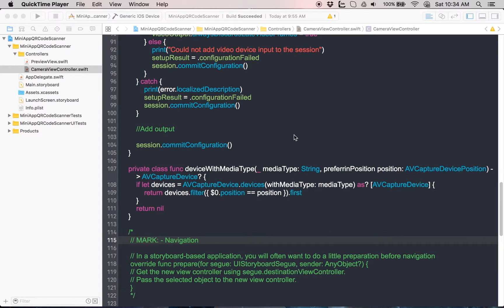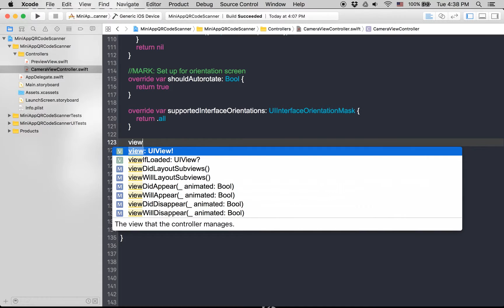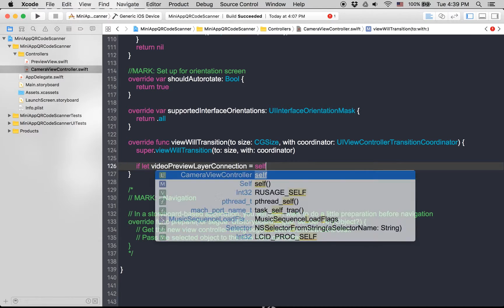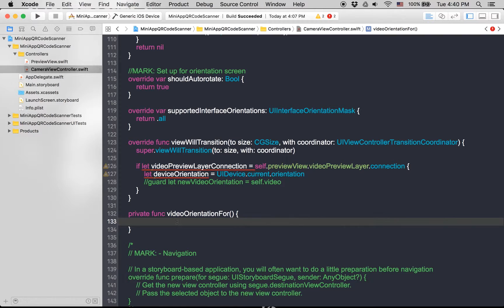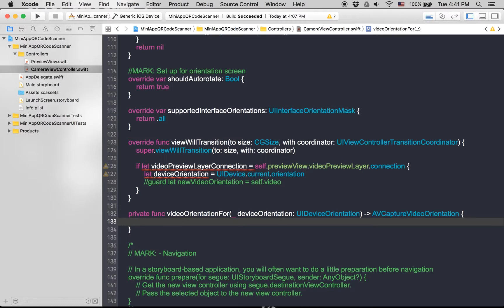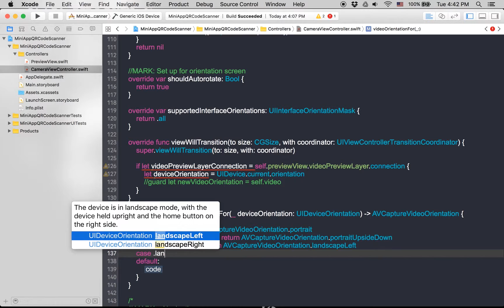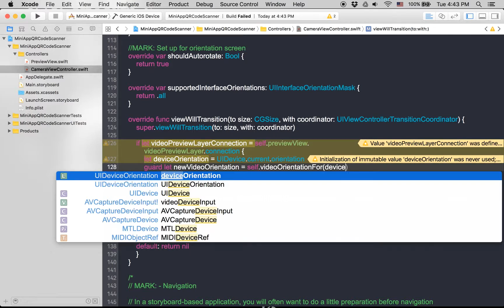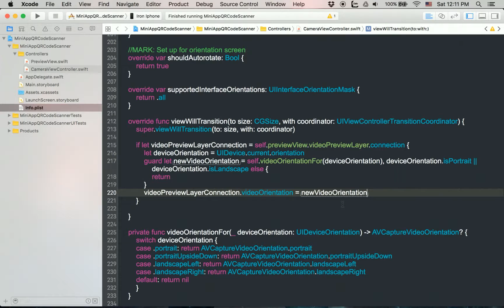[Swift 3] - Làm app camera scan QR code P4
Bộ clip làm app quét mã QR do IDEA biên soạn để giúp các bạn có thể lập trình được app quét QR, ứng dung vào quản lý kho, check in, v.v

Các bạn có thể tham khảo các khóa học iOS 15 apps của IDEA tại